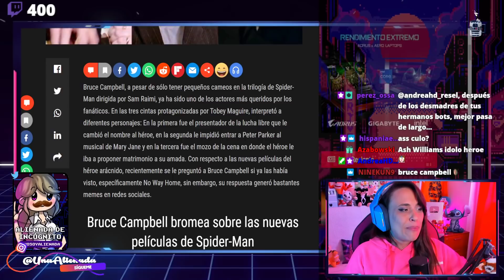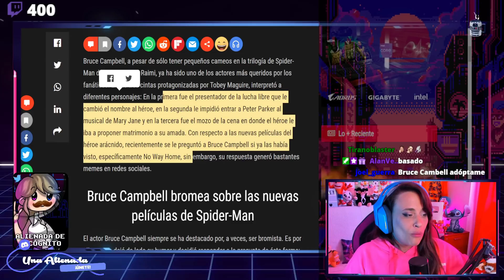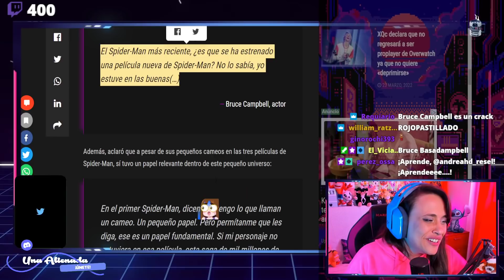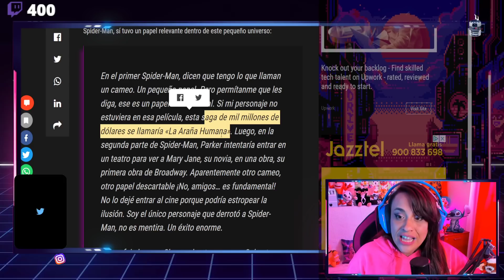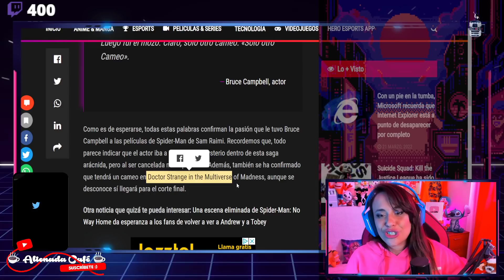😂 BRUCE CAMPELL DICE ESTO DE SPIDERMAN 😂